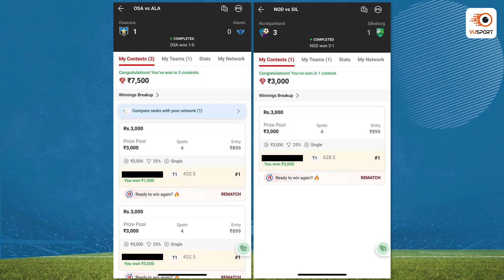RS vs PSG Dream11 Prediction | Real Sociedad vs Paris Saint Germain | Champions League Preview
Get ready for the most awaited UEFA Champions League clash between Real Sociedad vs Paris Saint Germain.

In this video, we provide a detailed match preview of the RS vs PSG game, including our predictions, analysis, and insights. We also discuss the probable lineups, player performance, and tactical analysis to give you a complete picture of the upcoming fixture.